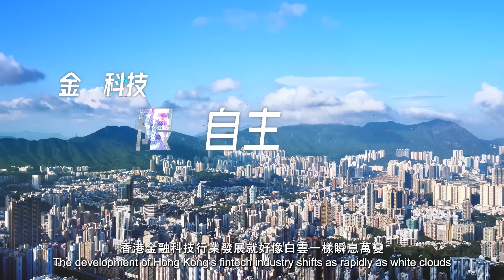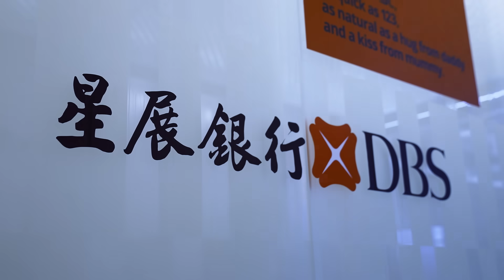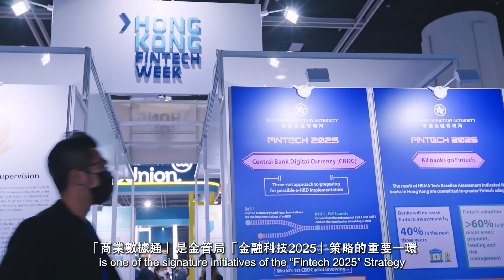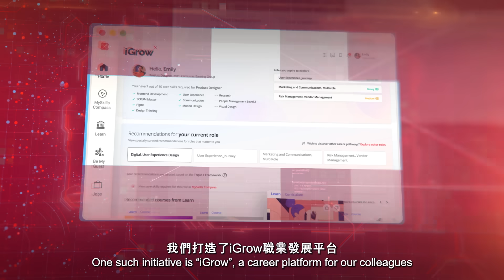「金融科技 2025」引領數碼化 · 擁抱新生態｜星展銀行 DBS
喺嶄新意念不斷重塑金融科技嘅新時代下，銀行業界透過科技提升產品同服務質素，捉緊市場發展機遇，探索銀行數碼化嘅更多可能性。

星展銀行(DBS)積極響應金管局嘅「金融科技2025」策略，喺六大範疇上推動科技創新，包括雲端平台、人工智能及數據、應用程式介面、系統架構穩固工程、實踐創新科技以及人才培育。

特別喺人才培育方面，星展銀行連續6年參與金管局嘅「金融科技人才培育計劃(FCAS)」，為本地大學生提供短期實習機會，令同學可以喺金融科技新時代下及早裝備自己。

At a time when rapid innovation, new ideas and emerging opportunities are redefining the fintech world, the banking industry is enhancing its products and services through the integration of cutting-edge technologies. In addition, the industry is also leveraging market opportunities to explore the vast potential of digitalisation in the banking sector.

DBS actively supports the HKMA’s ‘Fintech 2025’ strategy and is taking steps to transform their tech capabilities in six key areas: cloud computing, Artificial Intelligence (AI) and data, Application Programming Interfaces (APIs), Site Reliability Engineering (SRE), experimentation with new technologies, and fostering a robust talent pool.

DBS has also been a keen participant in the HKMA’s Fintech Career Accelerator Scheme (FCAS) for six consecutive years. This scheme offers internships to university students to help equip them for a future career in the ever-evolving fintech world.